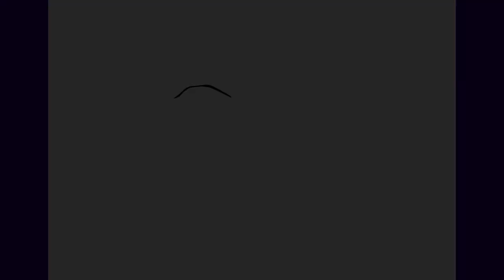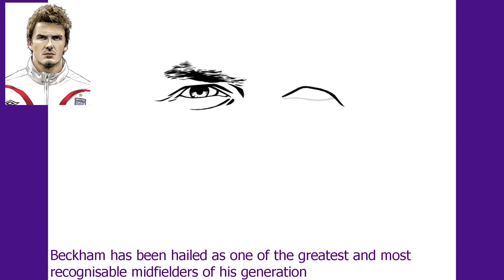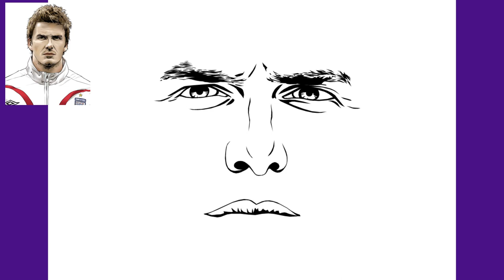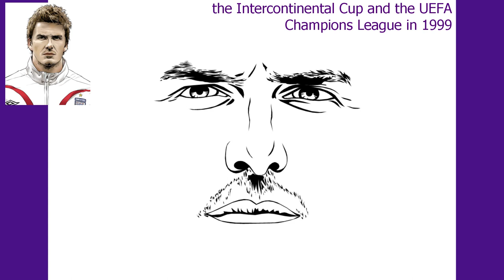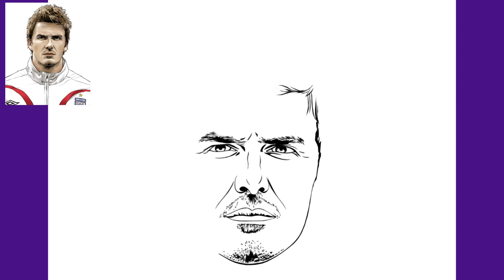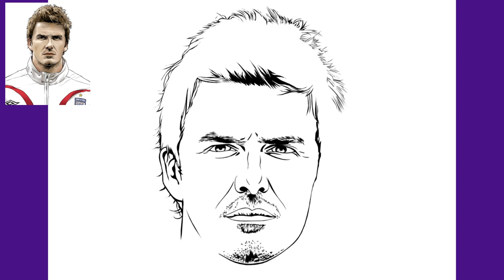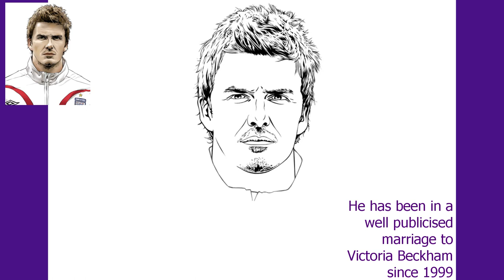David Beckham - How to draw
Football legend, when he played for that Real Madrid galactic team he was sensational. Write in the comments which other player I should draw, remembering that I've already made videos of Garnacho, Rodrygo, Bellingham among others. Thanks for the visit.

Watch:  • Outwild x She Is Jules - Golden [NCS ...